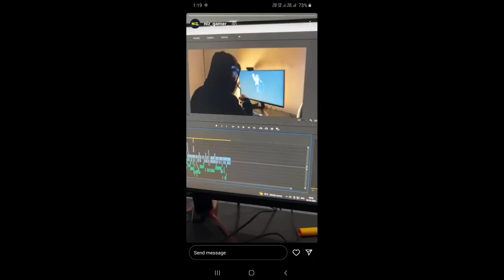Banned @SenpaiSpider in lapata smp 🤯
"Get ready for the biggest news in the Minecraft community! In this video, we bring you exclusive updates on the latest happenings in the Lapata SMP world. From jaw-dropping drama to thrilling storyline twists, this is the news you won't want to miss. Join us as we uncover the secrets, rumors, and scandals that are rocking the Minecraft community, and stay ahead of the game with all the latest information, leaks, and spoilers. Whether you're a dedicated Minecraft fan or just love a good gaming scoop, this video is a must-watch. Don't be the last to know - tune in now and be part of the Minecraft Lapata SMP revolution!"